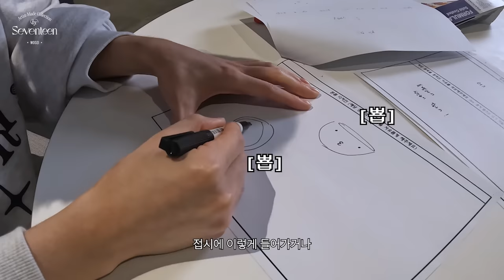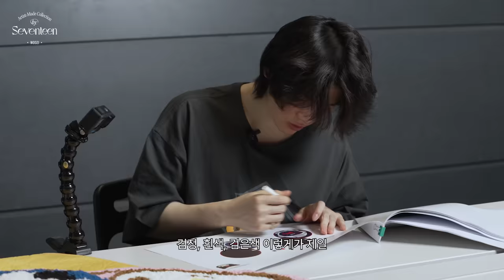[Artist-Made Collection by SEVENTEEN] Season 2. Making of Log - WOOZI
✔ PPYOPPYOTICON RICE BOWL SET
✔ UNIVERSE FACTORY RUG

📍 Online: @weverseshop